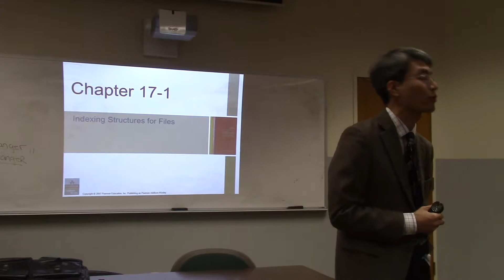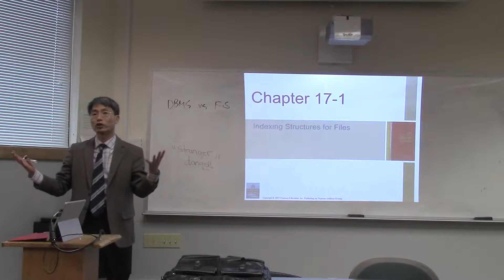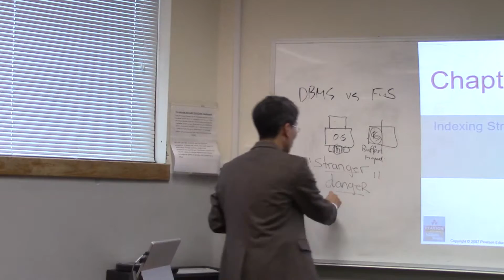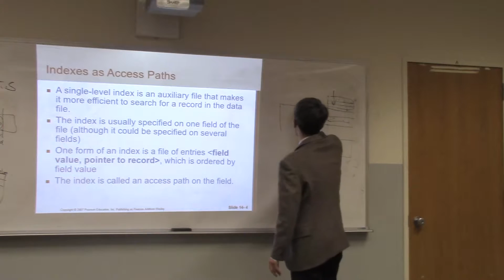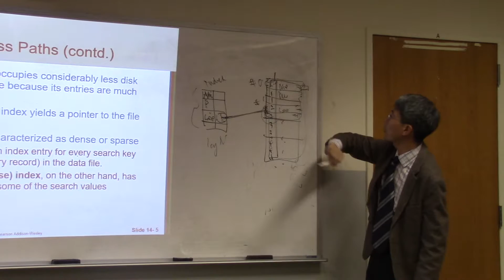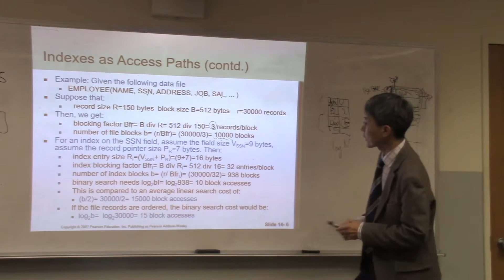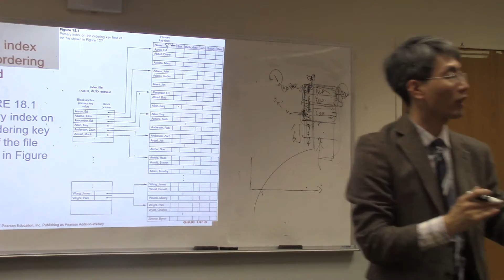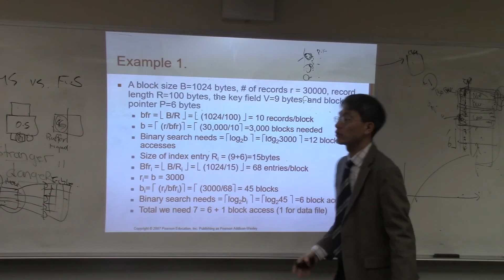CPSC551_1A_19_10_28_2015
Description